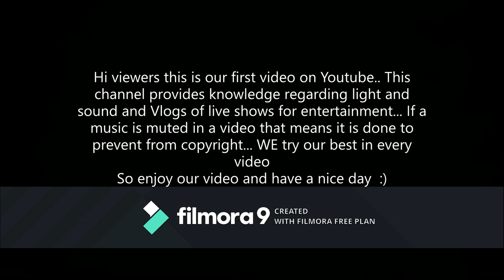DJ Lost (SUNBURN) performance at Kritva 2020 IMI Delhi. Light and sound setup by Audio research....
this is a sound check video... Please do like share  and subscribe our channel for more videos and Vlogs... For more details  Please check our description ( about ) section... of our channel...
some part of get mute because of YT copyright..
We Use
power craft AMP
SC 48 Mixer
D&B V and J series speaker
lights from Taiwan and Germany
Pioneer CD players
this setup is done at IMI collage New Delhi...